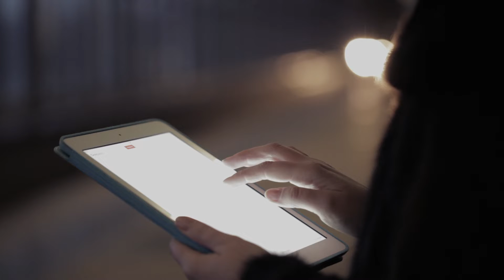Digital Roadmap Series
The Digital Roadmap Series is available again for the ones who want to begin their journey in Digital Transformation!

Do you want to be at the forefront of the latest trends in digital business? The Leading the Digital Roadmap Series is developed by part of the faculty board of the Digital Business Global Master, a program that has been designed to all those professionals who want to foster their technological and decision-making skills and add a differential value to increase their competitiveness in the global market.

Enjoy the eBook series written by professor Robin Weninger, sharing his experiences and knowledge.